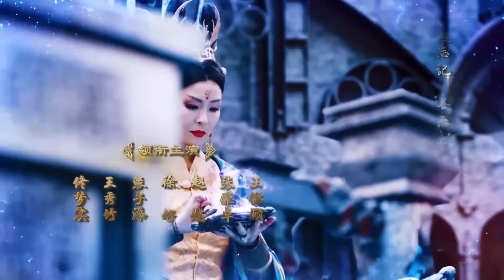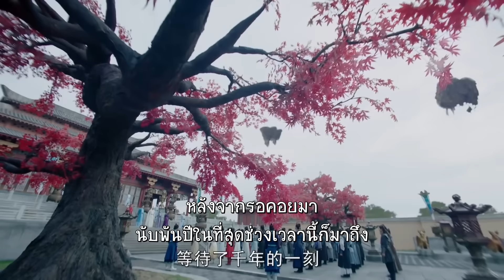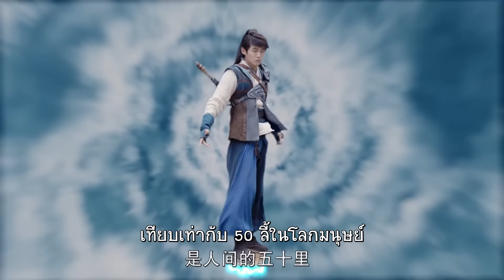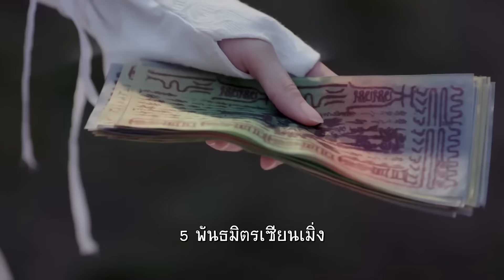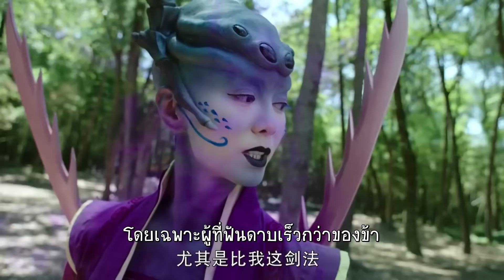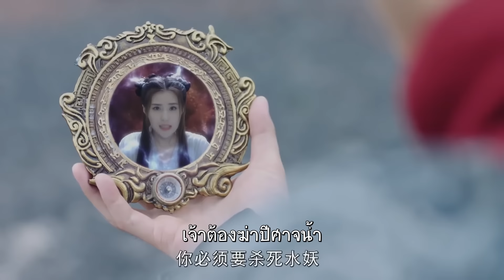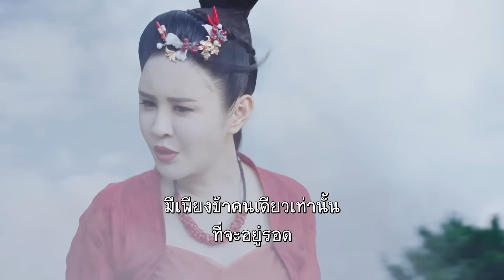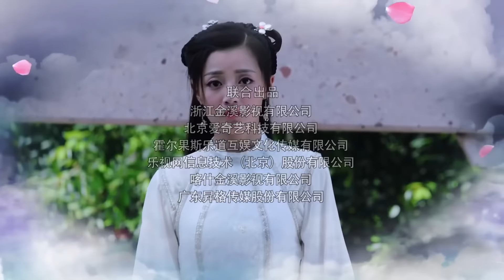ตอนที่ 12 | ปรมาจารย์ลัทธิเต๋า - The Taoism Grandmaster | (ตงเมิ่งซือ ,หวังซิวจู )【ซับไทย】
🌟เรื่องย่อ:  🌟เหตุการณ์เมื่อสามพันปีก่อน ในตอนนั้นเทพสงคราม "หยางเจี่ยน" (เทพเอ้อร์หลาง) ได้พยากรณ์เอาไว้ว่า ในอีกหนึ่งพันปีข้างหน้าโลกมนุษย์จะถูกเผ่าปีศาจล้างบางอีกครั้ง และคนเดียวที่จะช่วยปกป้องโลกเอาไว้ได้คือ ยอดฝีมือ (ปรมาจารย์เต๋า) ที่สามารถรวบรวมชิ้นส่วน "เกราะเทพหยวนสื่อ" ทั้งห้าชิ้นเข้าด้วยกันและสามารถควบคุมมันได้ (เกราะเทพหยวนสื่อ เป็นอาวุธเทพที่จะช่วยให้มนุษย์เอาชนะทัพปีศาจ แต่จะมีเพียงคนเดียวที่สามารถควบคุมมันได้) โดยละครเรียกยอดฝีมือคนดังกล่าวว่า "เวิ่นเต้าเจ่อ" ครั้นใกล้ถึงเวลาที่เทพหยางเจี่ยนระบุเอาไว้ "สำนักเซียนห้าขุนเขา" (อู่เยว่เซียนเหมิง) จึงเตรียมรับมือด้วยการเปิดรับสมัครและคัดเลือกเหล่าจอมเวทย์หมายเสาะหาชิ้นส่วนทั้งห้าของเกราะเทพหยวนสื่อ และเฟ้นหายอดฝีมือ (เวิ่นเต้าเจ่อ) ที่จะนำสันติสุขมาสู่โลกมนุษย์ เหล่าจอมเวทย์หนุ่มสาวทั่วทุกสารทิศจึงมารวมตัวกันเพื่อเข้าร่วมด่านทดสอบโดยเอาชีวิตเป็นเดิมพัน